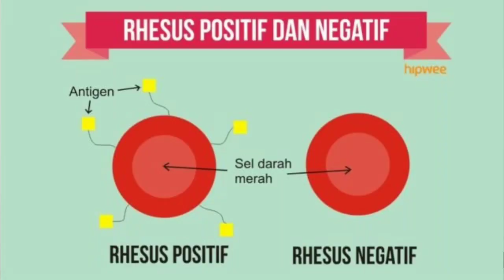MIRROR - KONSPlRASI TINGKAT TINGGI "REPTILIAN SUDAH MENGUASAI DUNIA"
Hy guys. pembahasan kali ini cukup panjang dan sangat sulit untuk di riset dan dirangkum. karna versi indonesia belum ada yang bahas secara detail dan lengkap. semoga pembahasan dari aku cukup memuaskan kalian.

Ini merupakan Theory Conspiracy dunia dalam tingkat tertinggi karna bukti sudah banyak namun belum ada titik terang bagaimana sebenarnya teori ini.

Apakah kalian percaya bahwa Manusia reptil menguasai manusia dan dunia kita? namun kita tidak menyadarinya.
manusia reptil ini sebenarnya adalah Alien yang menyamar dengan wujud manusia dan menempati posisi2 besar didunia untuk mengendalikan dunia.

selengkapnya tentang teori ini bisa langsung tonton aja videonya guys.